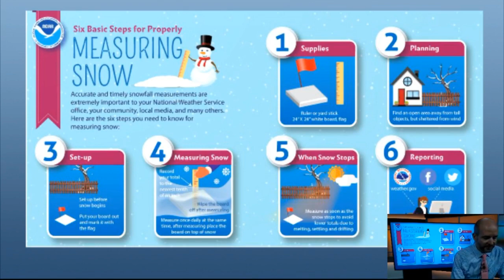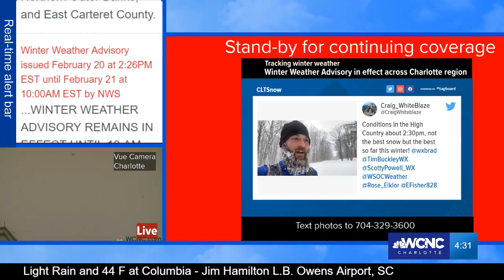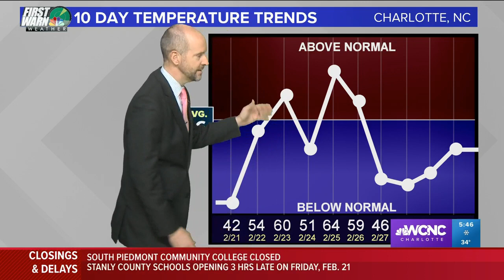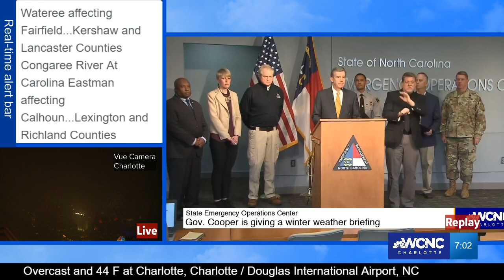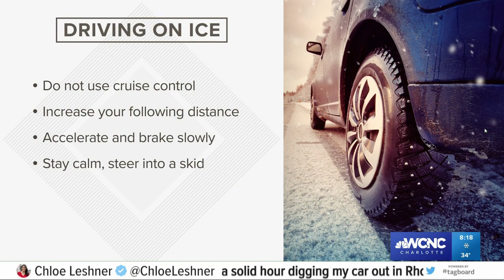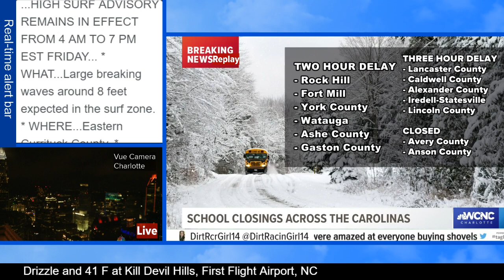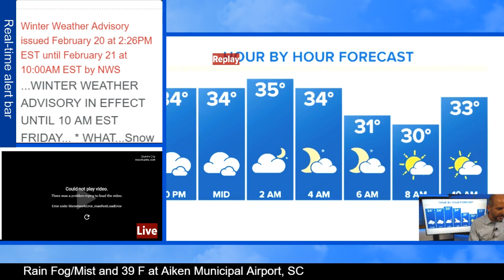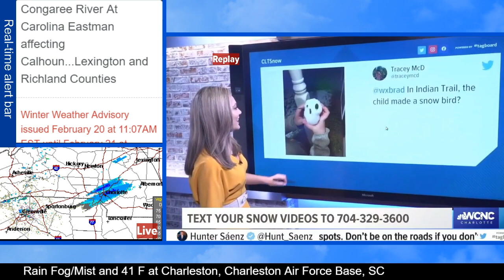LIVE: Snow in Charlotte and across the Carolinas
WCNC Charlotte and the First Warn Weather team is tracking winter weather in Charlotte and around the Carolinas. Join us throughout the evening as we monitor real-time weather conditions across North Carolina and South Carolina.